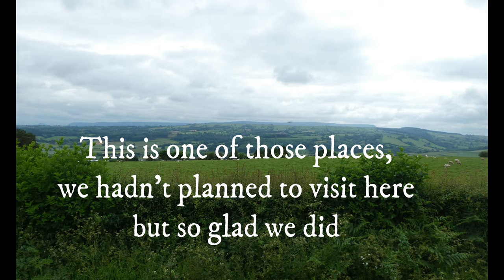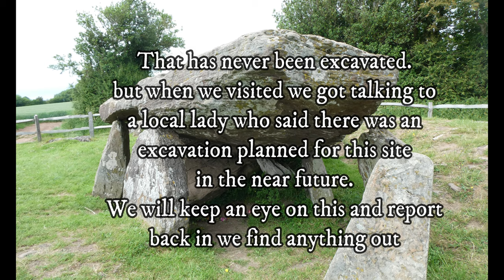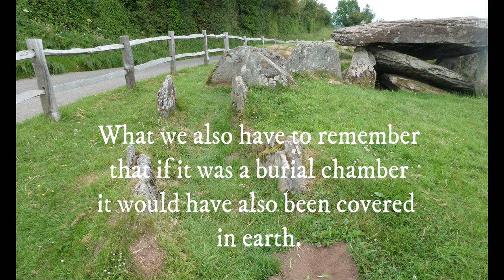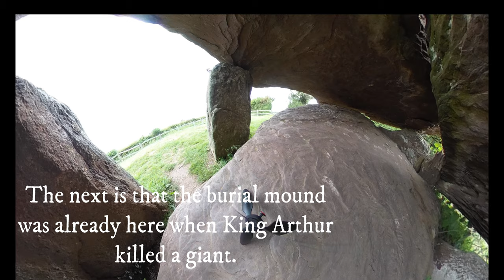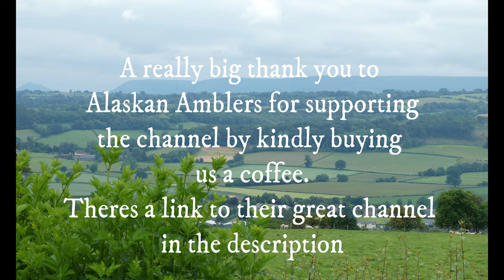Arthur's Stone, Hereford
A place we hadn't expected to visit. Travelling to the area to visit a very special place, we came across this place and so glad we did.

A big thank you to Alaskan Amblers for supporting the channel by buying us a coffee.  A link to their amazing channel

I love walking, its a great way to let things go and relax. but whilst out walking I see some amazing things that I want to share.  Things and places that people may not get to see.
I explore the landscapes and share what I find.